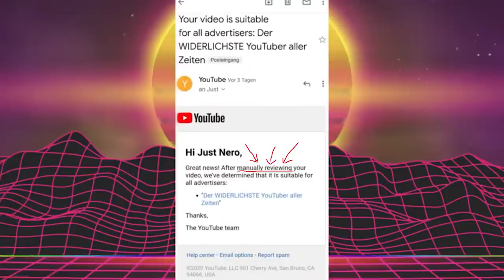YouTube hat mein Anti-Hanf-Video gelöscht + @miimii und @JutNerzo Videos | 3 unfassbare Beispiele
Mein interaktives Trip-Buch auf Amazon bestellen:

25 Euro Gratis Reiseguthaben, wenn ihr euch über meinen Ref-Link bei Airbnb eine Reise für über 65 Euro bucht:

BTC-Spenden an:
1KKhYPt1LTSJe4DYzuZNYuEmwbJo8cfDRA